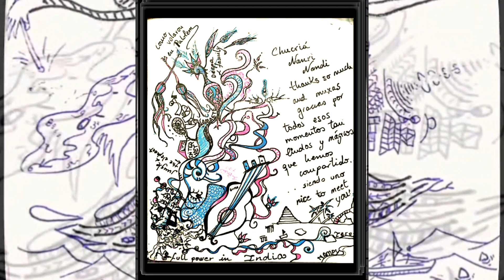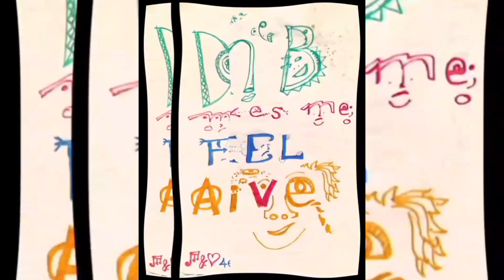ZaPaTaZz - MERECHITRA (DnB Remix) (Official Video)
Music & Video & Artwork by ZaPaTaZz.
Drawings made in India & Nepal between March 2006 & January 2007.
Edited with Inshot. February 25, 2024.
Thanks to all the people I met on my trip.
Peace & Love & Music 4ever